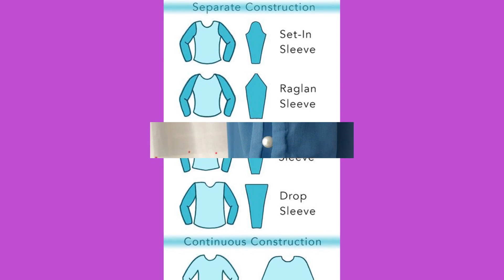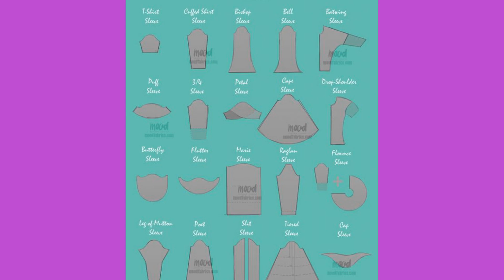Simple And Easy Sleeve Design Pattern Designer Sleeve Design Paithani Beautiful Puff Sleeve Design